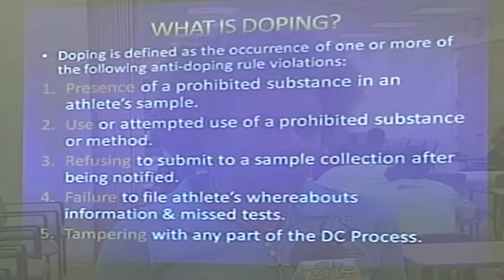Freeport The Bahamas Tonight 04/18/2016 Pt. 3